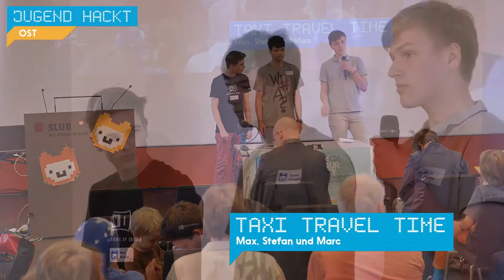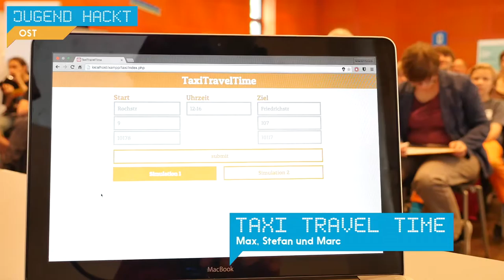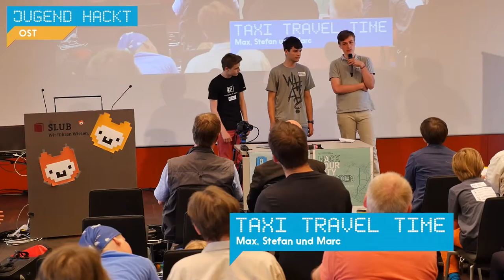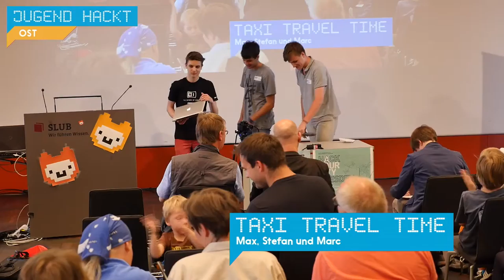Taxi Travel Time | Jugend hackt Dresden 2015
Das Taxi-Travel-Time-Projekt soll Taxi-Betreibern helfen, ihre Ressourcen möglichst effizient einzusetzen, um Kosten und Personen zu schonen und den Fahrgast eine möglichst angenehme Reise zu ermöglichen. Von Max, Stefan und Marc.